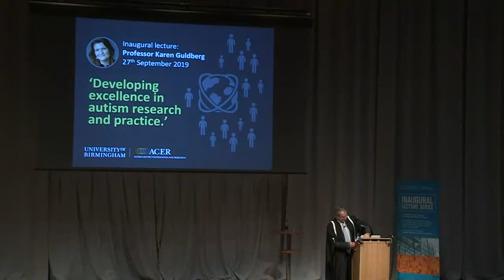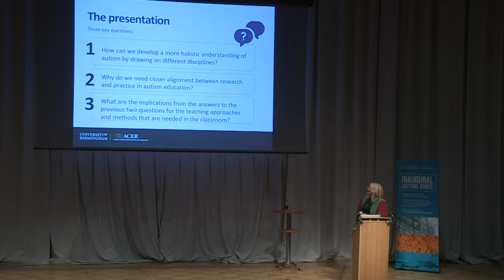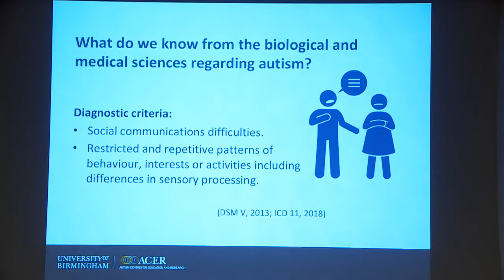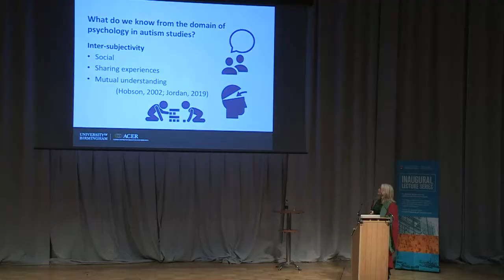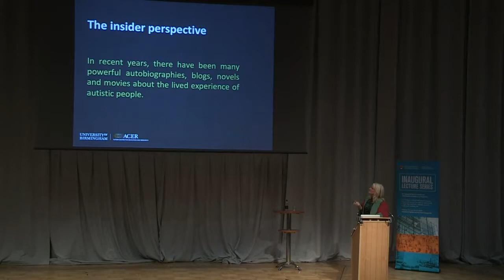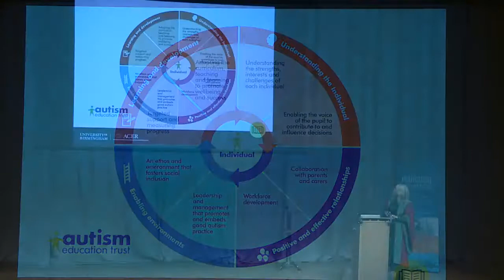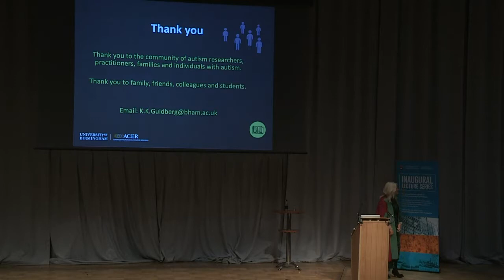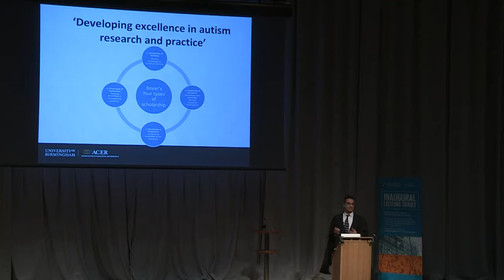Developing Excellence in Autism Research and Practice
The College of Social Sciences was delighted to host the inaugural lecture of Professor Karen Guldberg, Professor of Autism Studies.